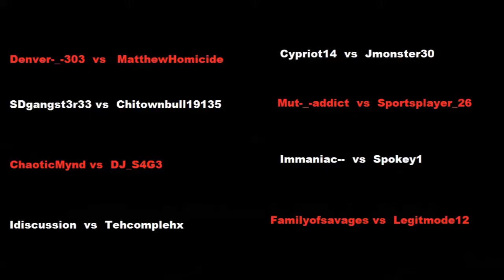Mut15-Pack Opening & Who's in The Tournament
I am bringing you guys a Pack opening as well as who is playing who in the tournament.